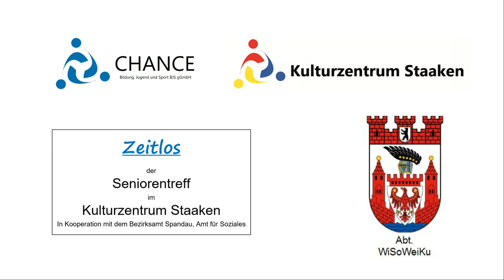,,Canê canê'' | Shango und Eduardo Villegas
Ein kurdischer Kreistanz für Alt und Jung. Die ideale Möglichkeit um auch den begehrten Menschen seines Herzens anzusprechen.